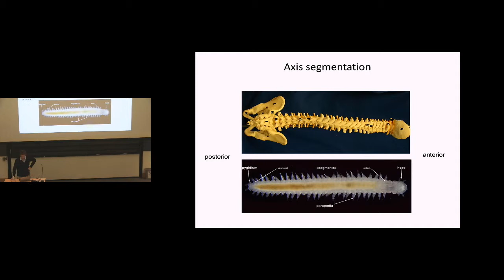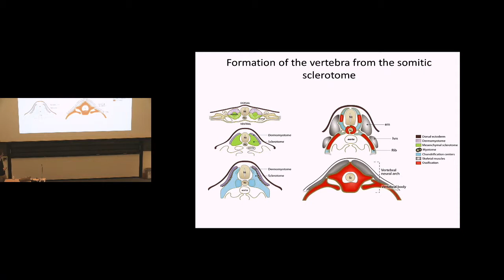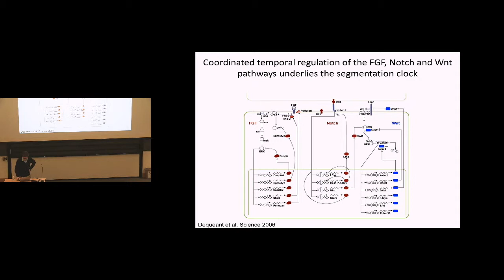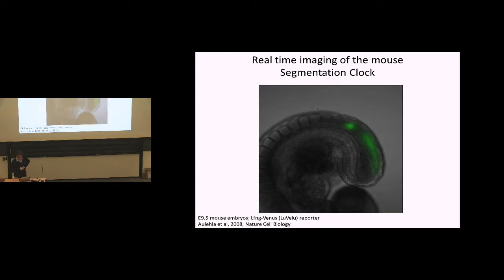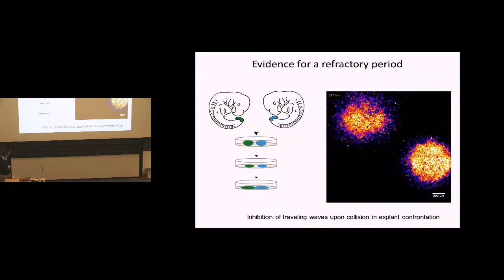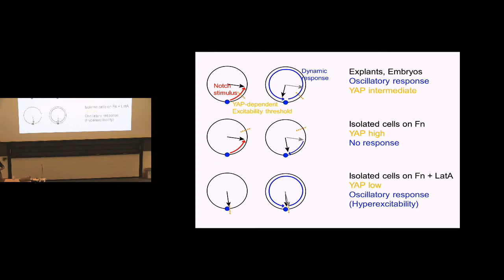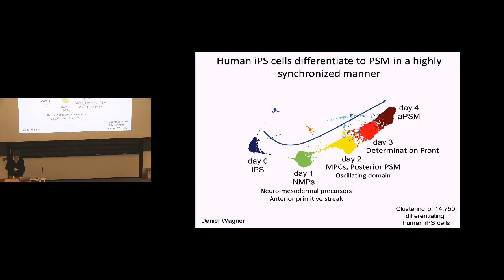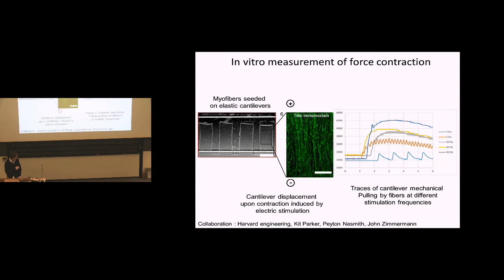Pourquié: The segmentation clock - A Molecular Oscillator (Jones Seminar)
"The segmentation clock: a molecular oscillator controlling the periodic arrangement of vertebrae."
Jones Seminars on Science, Technology, and Society.
Olivier Pourquié, Professor, Harvard Medical School.

The spine is characterized by the periodic arrangement of vertebrae along the anterior-posterior (AP) axis. This segmental or metameric organization is established early in embryogenesis when pairs of embryonic segments called somites are rhythmically produced by the presomitic mesoderm (PSM). The tempo of somite formation is controlled by a molecular oscillator known as the segmentation clock. We demonstrated that the segmentation clock generates a complex signaling pulse of Notch, Wnt and FGF activity involved in the rhythmic production of somites. Our recent work argues that the segmentation clock behaves as an excitable system, thus providing a novel theoretical framework for understanding segmentation. In humans, mutations in genes associated with the function of the segmentation clock result in abnormal segmentation of the vertebral column suggesting that the segmentation clock also ticks in the human embryo. We have recently demonstrated that clock oscillations can be recapitulated and tracked in vitro in human iPS reporter cells differentiated to a PSM fate thus identifying the human segmentation clock. Our work largely contributed to impose vertebrate segmentation as a novel paradigm to study spatiotemporal regulation of signaling in development. Our discoveries have had important consequences for the understanding of the patterning of the vertebrate embryonic axis and provided a conceptual framework to explain human spine malformations.